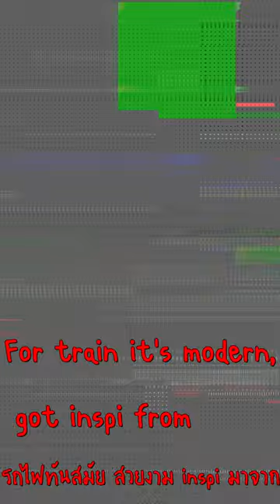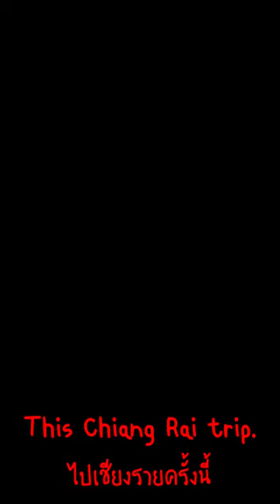(ENG SUB) รถไฟฟ้าสายาีเหลือง ไม่ลองไม่ได้แล้วปร่ะ I เที่ยวเองเดอะซีรี่ย์ 10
วันนี้ เราจะมาลองขึ้นรถไฟฟ้าสายสีเหลืองเพื่อที่จะไปสนามบินดอนเมืองกัน มาดูกันนะครับว่าจะใช้เวลานานมั้ยกับระบบรถไฟฟ้าในกทม. วันศุกร์นะครับผม
(แอบกระซิบว่ารถไฟฟ้าสายเหลืองยังฟรีจนถึงวันที 3 ก.ค. นะครับ)
👇👇 Support me 👇👇
              หรือ
True wallet